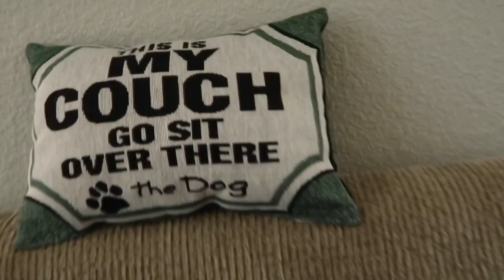Therapy Works & Thankful Reset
Thanks for joining me on this road trip to see our families. Happy Holiday beginnings!